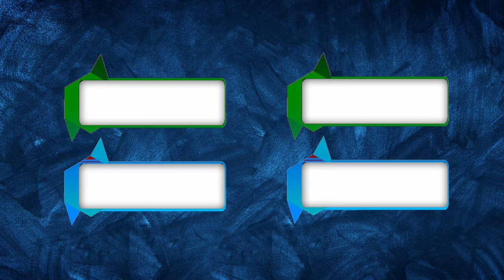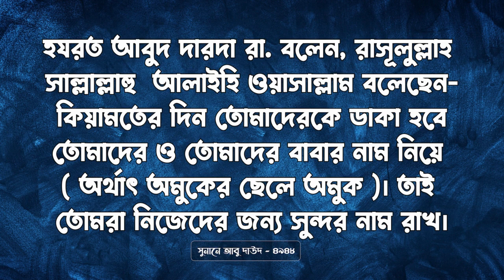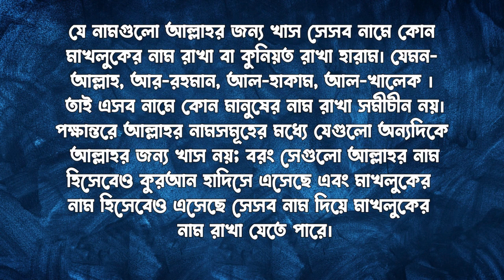জরিনা নামের অর্থ কি || Jorina Name Meaning || Jorina Namer Ortho Ki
Name Trends
Name Generator
Naming Your Baby
Name Significance
Famous Names
Baby Naming Tips
Unisex Names
Surnames
Rare Names

cocomelon toys
colic
wooden cot
water wipes
breastfeeding
breastfeeding mother
baby swaddle
playpen
diaper bag
onesie
baby clothes
baby wash
baby formula
bibs
baby bibs